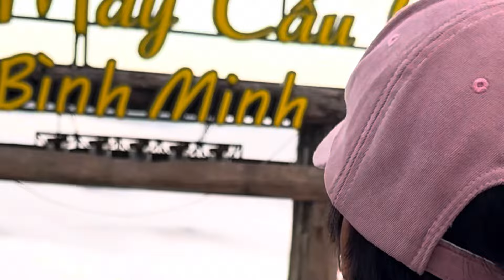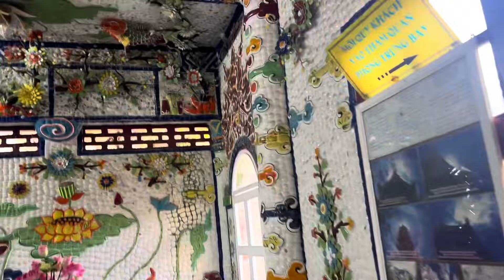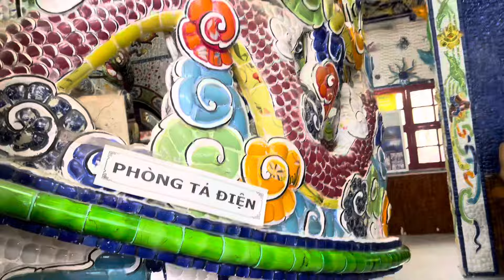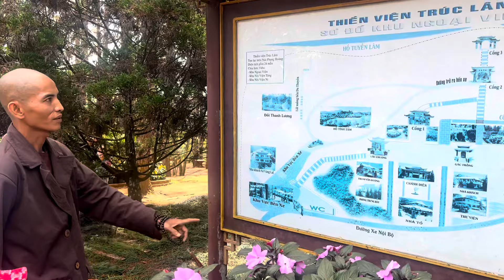Gieo Duyên Các Bé Nhỏ Lạy Phật Cúng Dường tại Chùa Linh Phước (chùa Ve Chai)